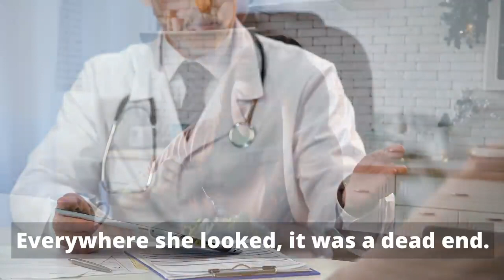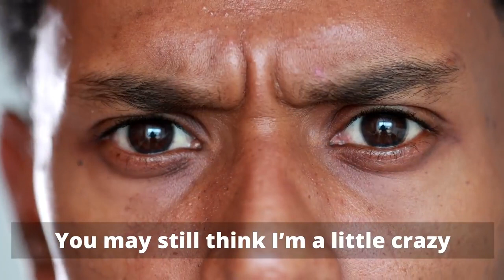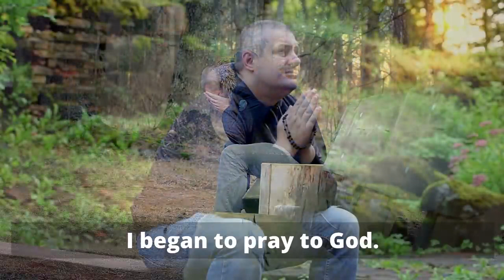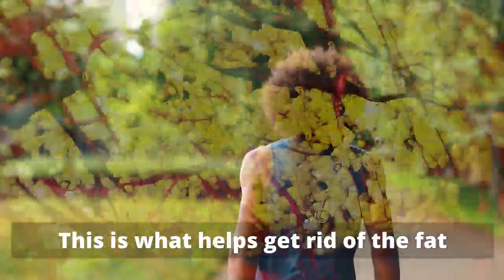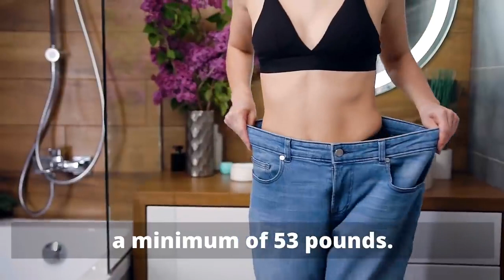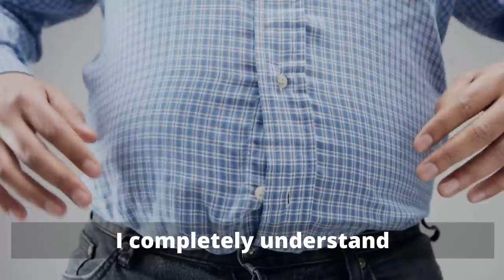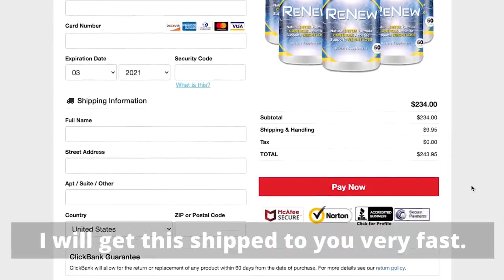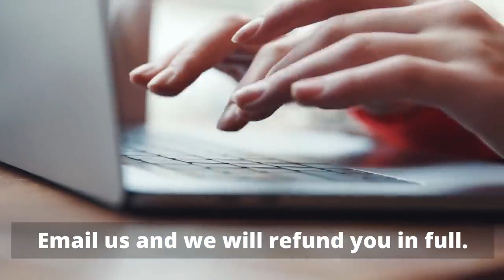renew detox review - Be Renewed Feel Amazing Nowmascara detox renew clinicalrenew cleanserenew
Body
Check out this 3 second water hack that I discovered that will literally blow you away! It's like nothing you've

ever seen before.

You will be able to shed lbs of fat

and drop inches on your waist effortlessly, seemingly overnight.
P.S. My goal is to help 1 million people gain amazing energy and rid themselves of fat for good!
3 second water hack melts fat like wild

Body
Are you sick of diet fads that work for a few days or maybe a week or two, and then you gain even MORE weight back afterwards?

Or even worse.

Not working at all.

I'm here to tell you that, it doesn't need to be this way.

In fact,  what if there was a way that you could shed lbs of weight effortlessly

and lose inches on your waist almost overnight, would you be interested?
P.S This won't last long, because demand is so high I urge you to act now!
3 second water hack eliminates fat
Body
Have you heard about the 3 second water hack that melts fat in just days?

Don't waste your time on...

x diet scams that don't work

x fad diets that are impossible to enjoy

x gaining even more weight after you quit
P.S This is very limited due to the high demandrenew detox reviewmascara detox renew clinicalrenew cleanserenew detox honest reviewrenew dotox in depth reviewrenew detox reviewsrenew detox review 2021renew detox supplementrenew detox supplement reviewrenew detox nutrition reviewrenew detox nutrition reviewsrenew detox does it workrenew detox ingredientsrenew supplement reviewliver detoxdetox & renew for a healthier yourenew detox scamdetox your liverbody detox